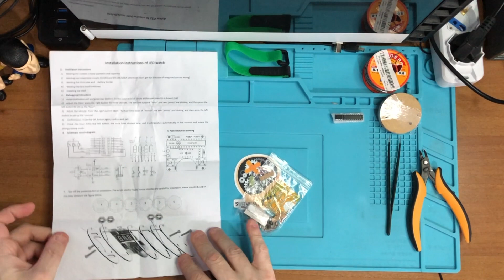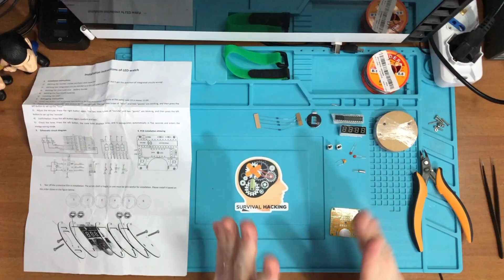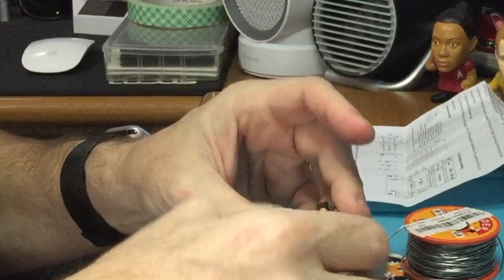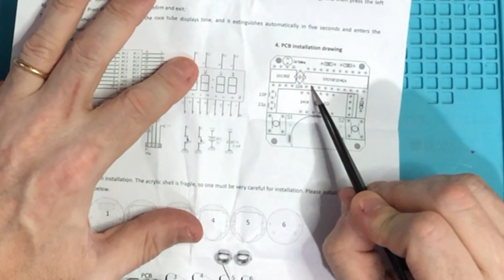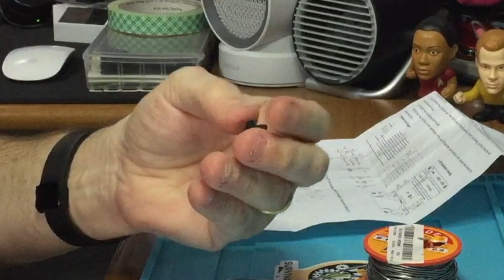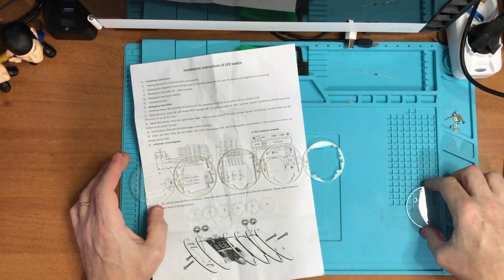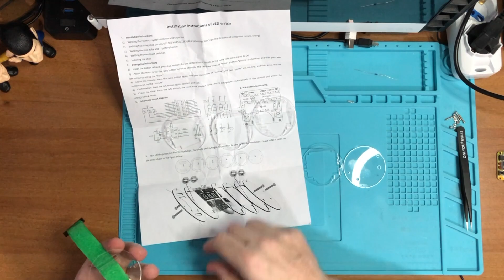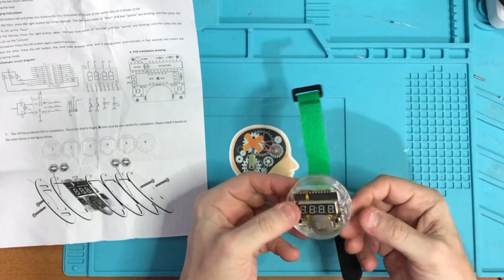SH 08: Orologio da polso a LED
Oggi realizziamo un orologio da polso un po' Steam Punk.
Sarebbe stato bello poterlo fare con delle nixie, ma sono davvero troppo costose e ci accontentiamo quindi di utilizzare degli economici display a LED.

Dove trovare l'oggetto

🛠 La pinzetta utilizzata
🛠 Calza Dissaldante